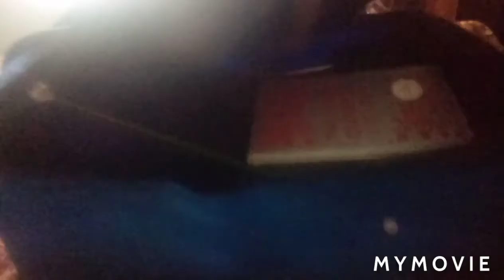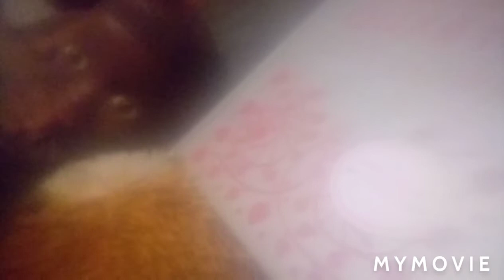TPA MOVIE:JASON'S VACATION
Jason takes a vacation